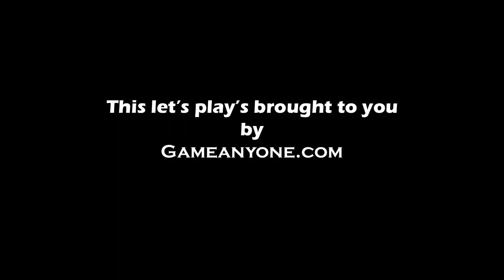Let's Play Pro Evolution Soccer 2012 : UEFA Cup Match #2 (Second half)